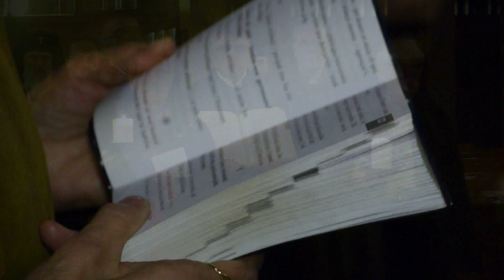«Als Quatre Vents». Incoquem l'Esperit Sant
Glossa dominical de l'Arquebisbe metropolità de Tarragona Mons. Jaume Pujol Balcells, corresponent al dia 15-05-16